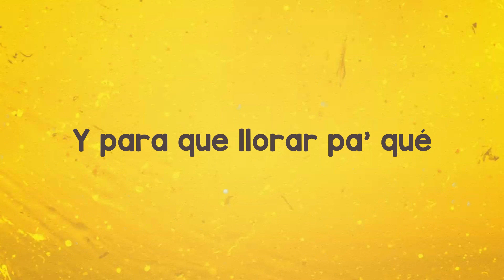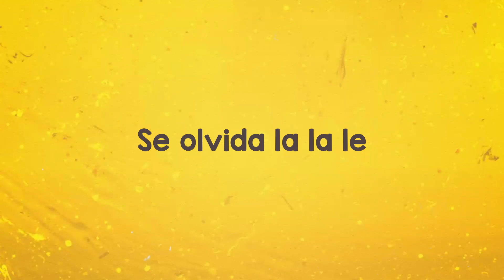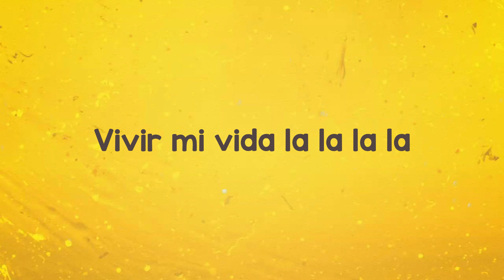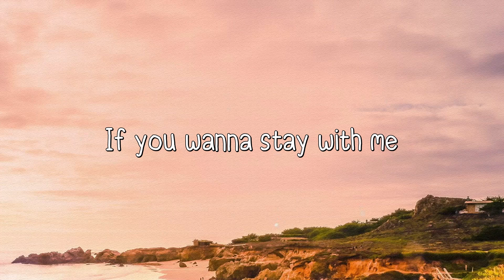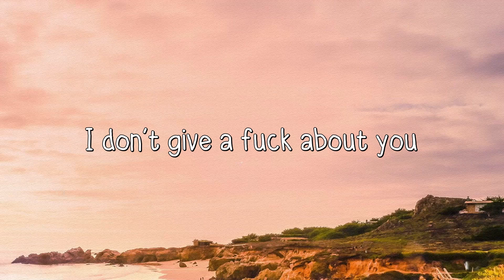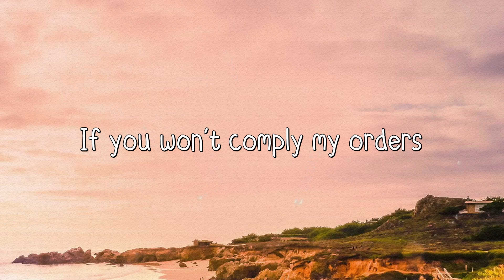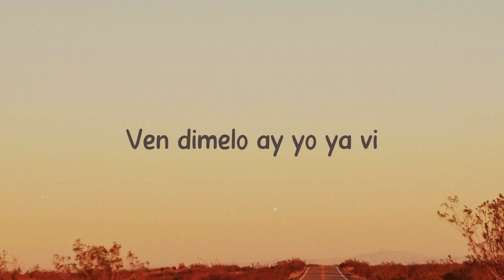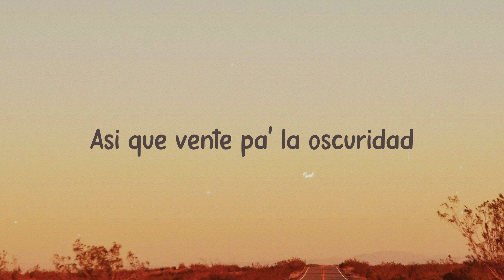Vivir Mi Vida - Marc Anthony [Lyrics Video] 💷